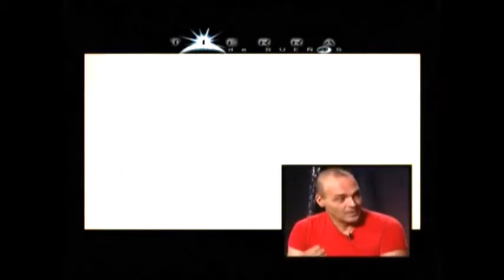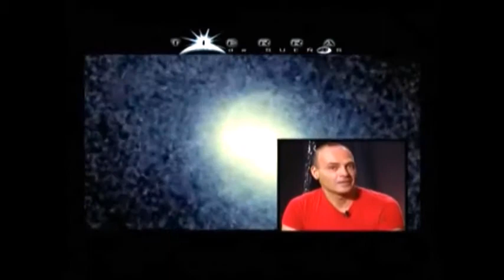Kristian Conde y su experiencia en el GAY TANTRA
Para la 25 TV Barcelona